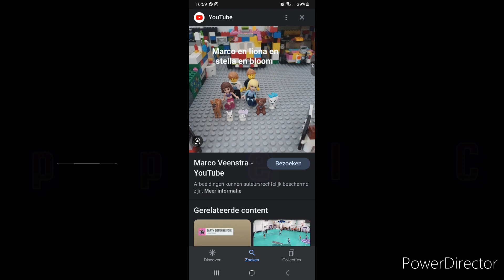nieuwe vlog van familie veenstra Marco en Meppel City oosterboer